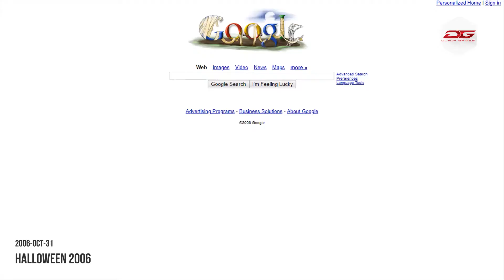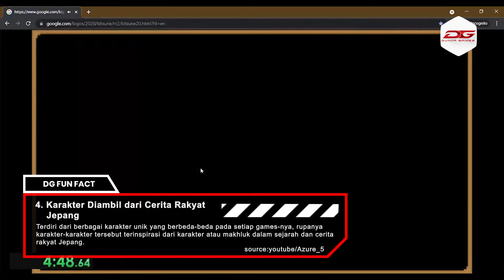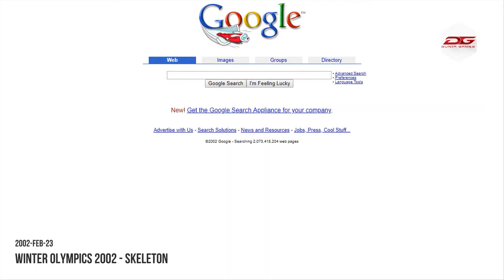Fakta Menarik Google Doodle Olympic 2020! Game-nya Seru-Seru!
Google kembali menghadirkan google doodle yang unik dan menarik. Game terbesar pada Google Doodle ini akan memberikan pengalaman pada pengguna dan menjelajah pulau dengan sejumlah permainan yang dilombakan dalam Olimpiade Tokyo 2020 yang telah resmi dimulai.